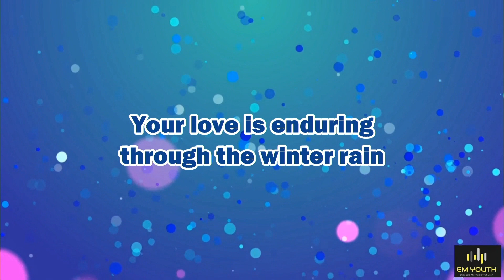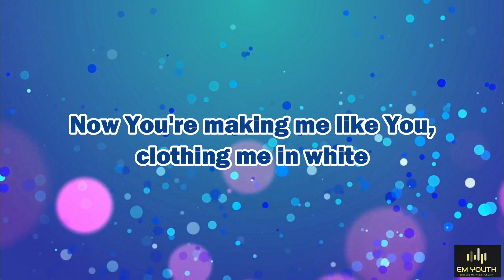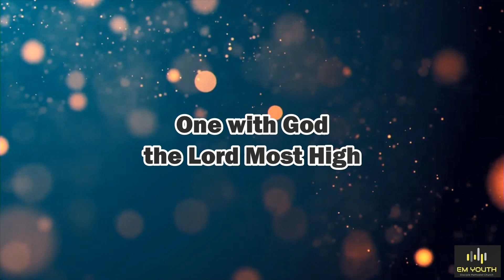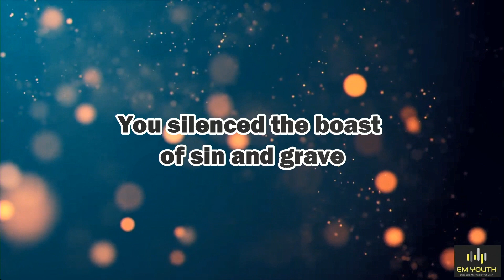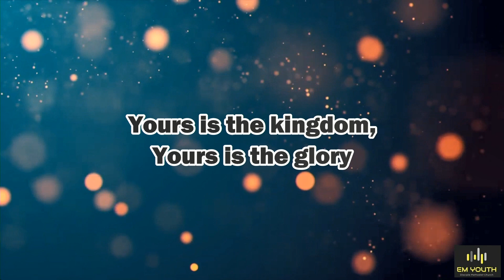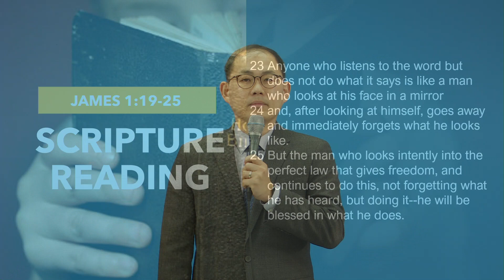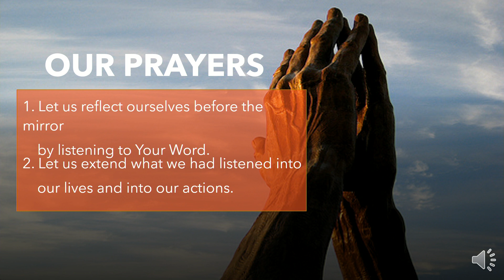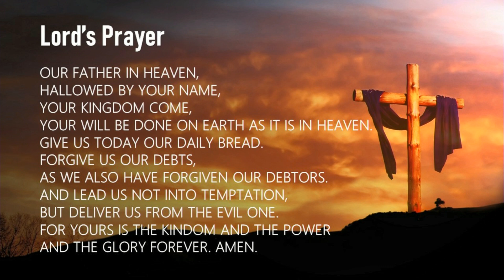20210228 EM Youth